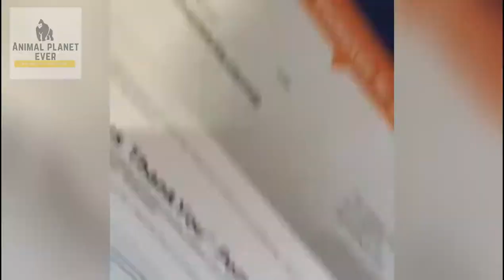Cutest Parrot in The world 🌎 | Supper funniest pets | Animal Planet Ever #45